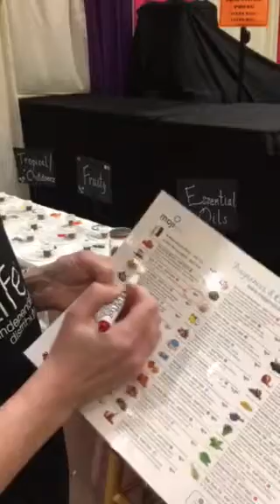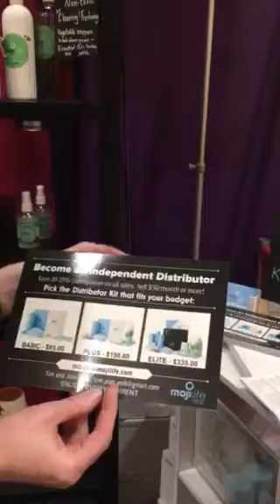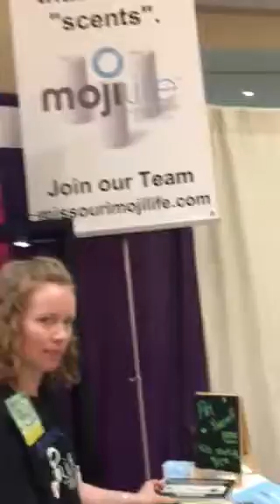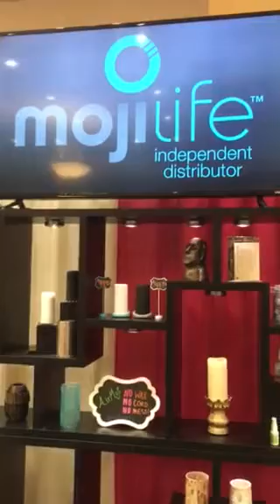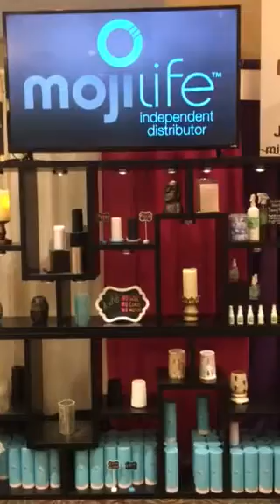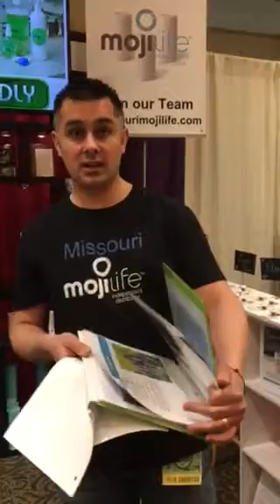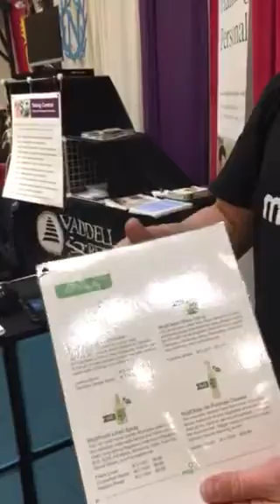Trade Show with MojiLife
Tips for trade show set up.